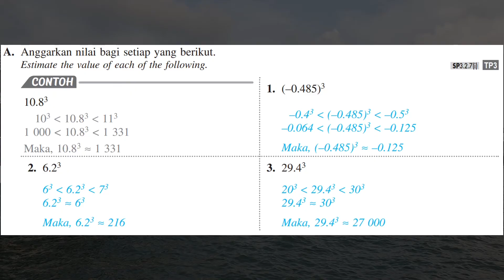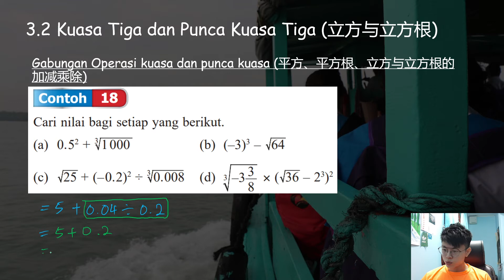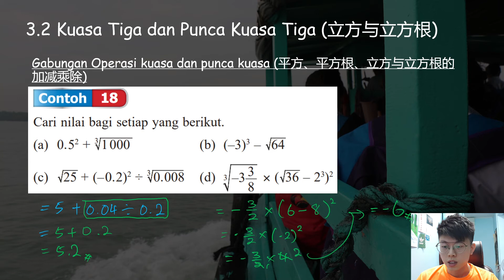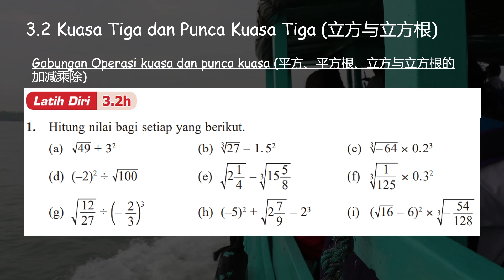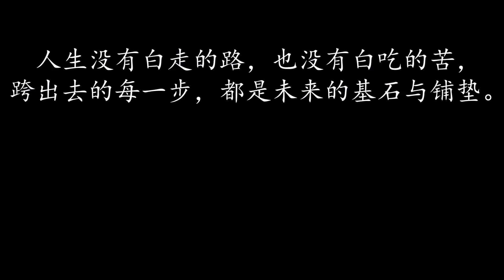Gabungan Operasi Kuasa dan Punca Kuasa 平方, 平方根, 立方与立方根的加减乘除 | KSSM Matematik Tingkatan1 Bab3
KSSM Matematik Tingkatan 1 Bab 3.2.9 Menjalankan pengiraan yang melibatkan penambahan, penolakan, pendaraban, pembahagian dan gabungan operasi tersebut ke atas kuasa dua, punca kuasa dua, kuasa tiga dan punca kuasa tiga.